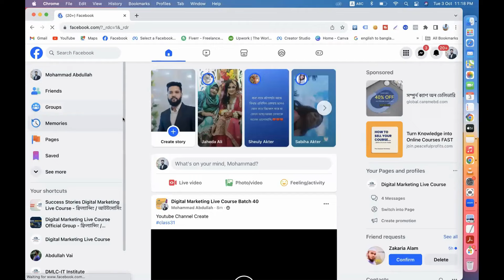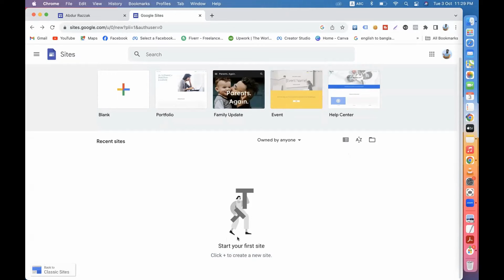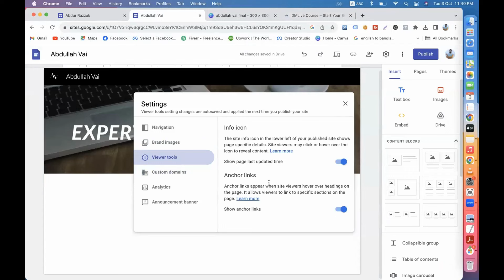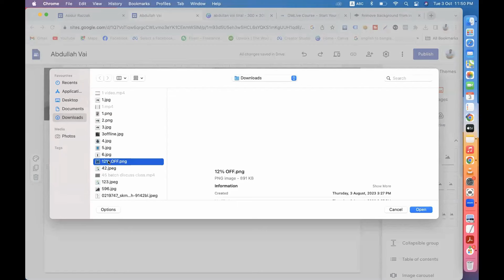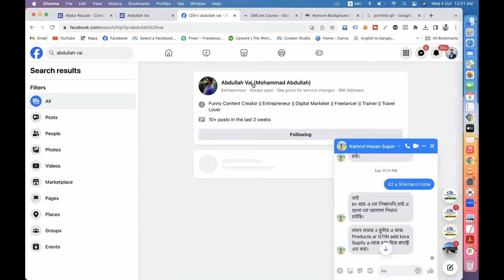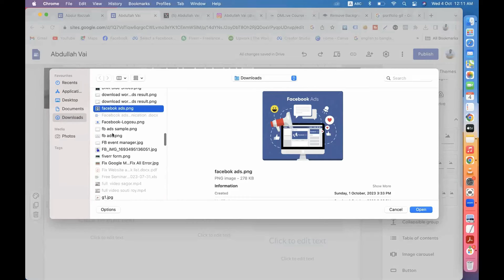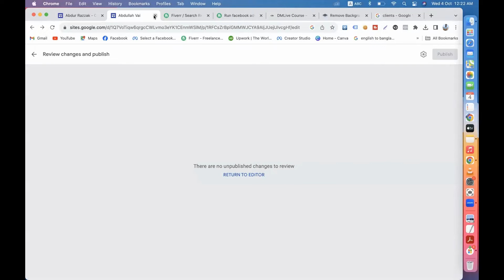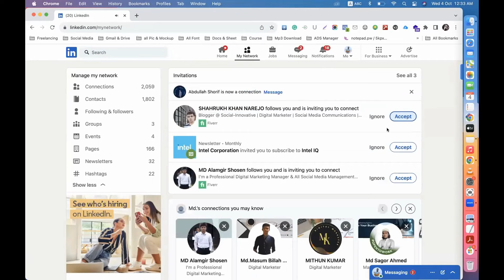Class 02 || How to Find Buyer Out Of Marketplace || Out Of Marketplace Client Hunting || DMLC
| Thanks |